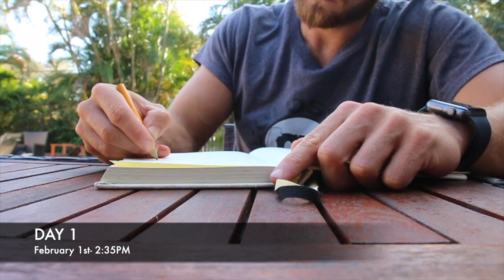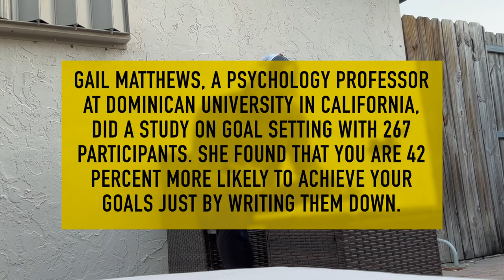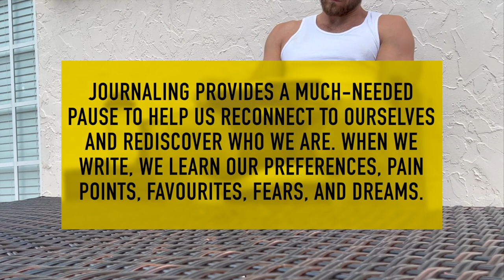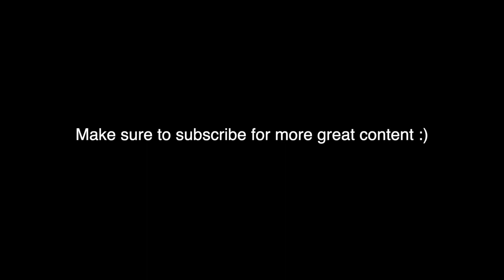I Journalled For 30 Mins For 30 Straight Days | Here's What Happened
Recently, I spent 30 minutes a day journalling and paid attention to all the incredible benefits that came from it. Journalling is super underrated and i truly believe if more people did it on a consistent basis, they'd be able to experience all the benefits that come from it.

Hope this video helps some of you out!

Time Stamps:
(0:35) - Improved Mental Health & reduced stress/anxiety
(1:25) - Helps you become more aware and clear
(2:03) - Helps accomplish goals faster & more consistently
(2:22) Work through any challenges or problems
(3:45) Deepens self discovery
(4:45) Increased happiness through gratitude and focusing on the positive